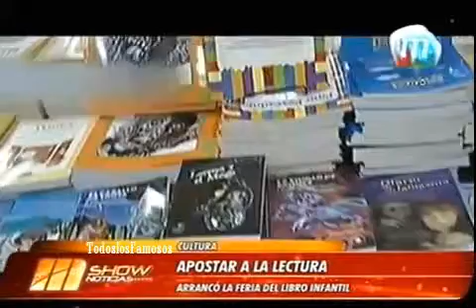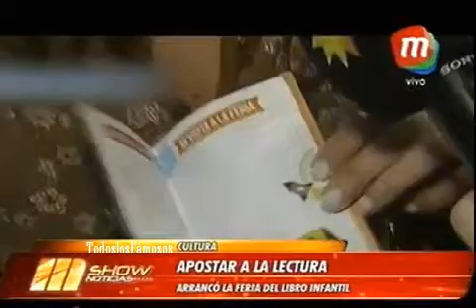Mshow-Arrancó La Feria del libro infantil